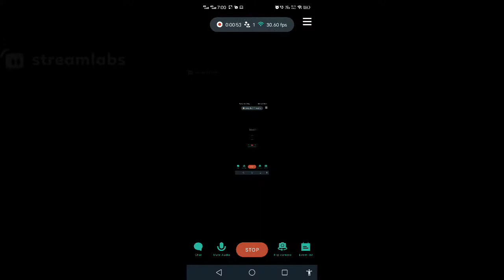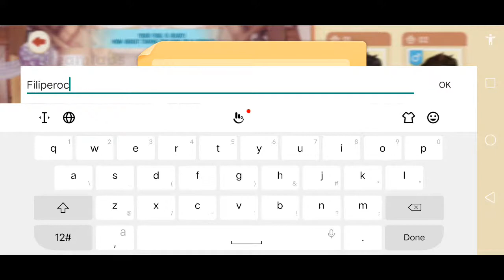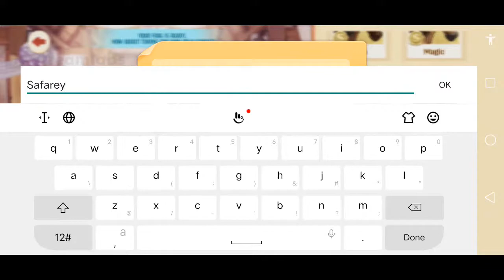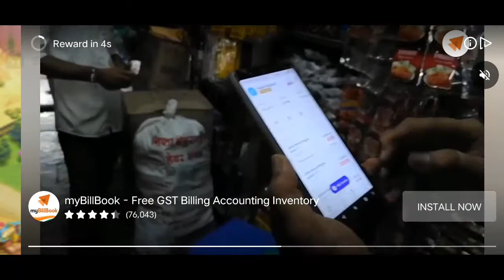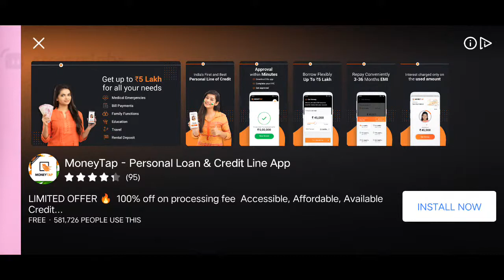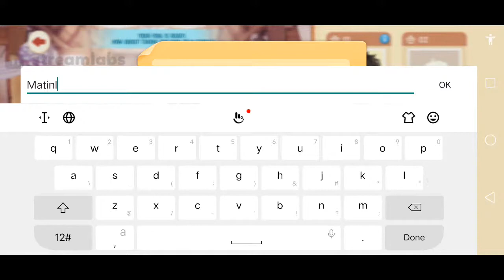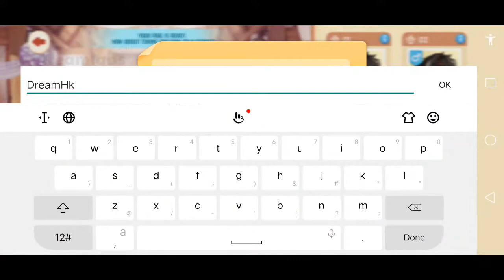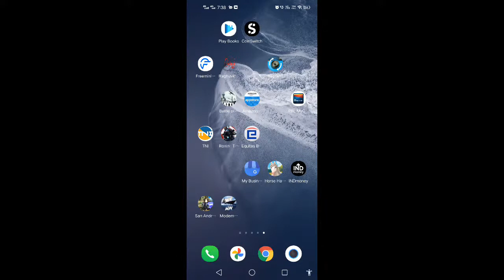Game on for Horses: Lets Play with me and Support Real45 Horses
Freedom DM for credit or remove please 🙏
Kindly Follow for More @ronak.real45.horses
Looking for 10k